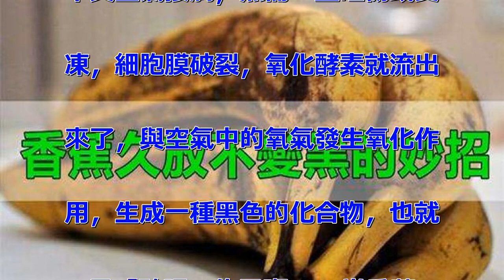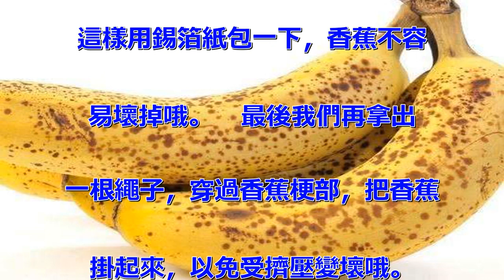香蕉久放也不變黑趕緊學一招，保存時間長不怕壞，很實用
一般情況下，們買回香蕉後，都
會將其堆放在桌上或果盤裡。
結果，不到一天的工夫，你就會發
現香蕉與桌子或果盤的接觸面開始
變黑了。  這是由於香蕉內部發
生了化學變化。  香蕉的表皮細
胞含有一種氧化酵素。   平日
裡，它被細胞膜包裹得嚴嚴實實，
不與空氣接觸，然而一且碰傷或受
凍，細胞膜破裂，氧化酵素就流出
來了，與空氣中的氧氣發生氧化作
用，生成一種黑色的化合物，也就
是「醜陋」的黑斑。   當香蕉
平放時，整個重量都壓在接觸面上
，此處承受的壓力變大，很可能把
這個接觸面表皮細胞的一些細胞膜
壓破，導致裡面的氧化酵素流出來
，發生氧化反應，產生黑斑。
 買回來的香蕉最好懸掛起來，減
少受壓面積，這樣香蕉能夠「美貌
」更久些。  另外，如果買回香
蕉立即用清水沖洗幾遍，可減輕催
熟劑的腐蝕。  在相同外界條件
下，沖洗過的香蕉可延長存放時間
5～7天不變質。   香蕉保存
在8—23攝氏度之間最合適，高
溫容易過熟變色；而溫度過低，易
發生凍傷現象，注意絕不能把香蕉
放進冰箱中冷藏，否則果肉會變成
暗褐色，口感不佳。   因此天
熱時放在涼爽通風的地方，天冷時
用報紙等物品包好保存。   香
蕉買回來，放兩天就會變黑，那麼
香蕉如何才能保鮮時間更長呢？教
你個小妙招。   首先把香蕉洗
乾淨，香蕉是催熟的，要用水把表
面的催熟劑洗掉。   然後用紙
巾把表面的水分擦乾。   接著
準備一卷錫箔紙，撕下一小塊。
  我們將錫箔紙包在香蕉果梗部
，這樣做是因為錫箔紙能阻止乙烯
的擴散，延長香蕉的儲存時間。
 這樣用錫箔紙包一下，香蕉不容
易壞掉哦。   最後我們再拿出
一根繩子，穿過香蕉梗部，把香蕉
掛起來，以免受擠壓變壞哦。
香蕉這樣儲存，可以多放很長時間
不容易壞。   保存香蕉的小妙
招，愛吃香蕉的朋友趕緊收藏吧。
   小妙招：巧存香蕉延長保鮮
期   1、買回來的香蕉估摸一
時半會兒吃不光，可以整串用清水
沖洗幾遍；   2、用乾淨的抹
布擦乾水份，表皮要無水份的乾燥
狀態；   3、用幾張舊報紙，
將香蕉包裹起來，放到室內通風陰
涼處，注意接觸面儘量小。
註：   你也可以直接將整串香
蕉懸掛起來，同樣能延長保存時間